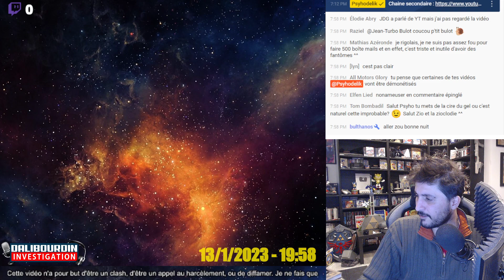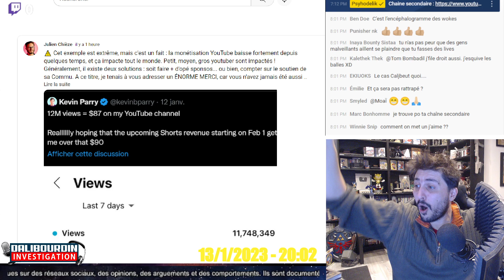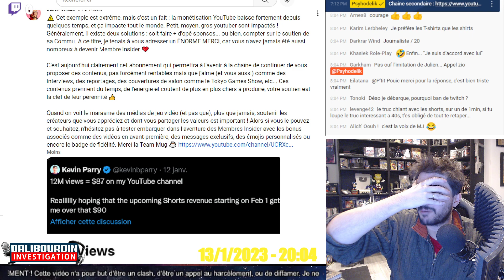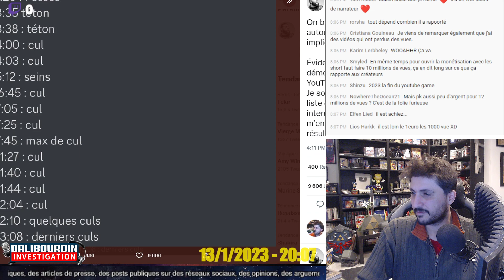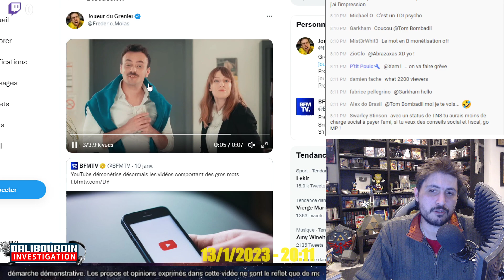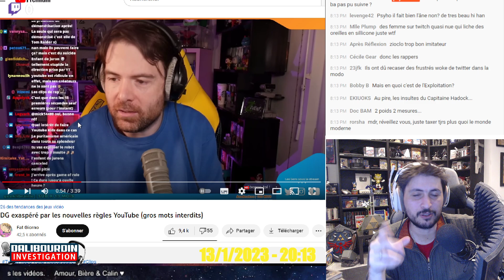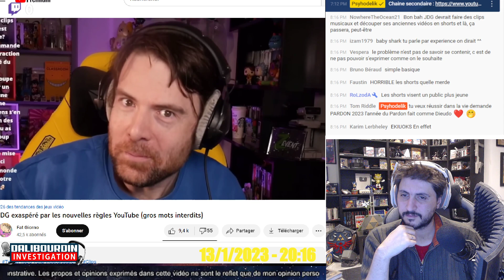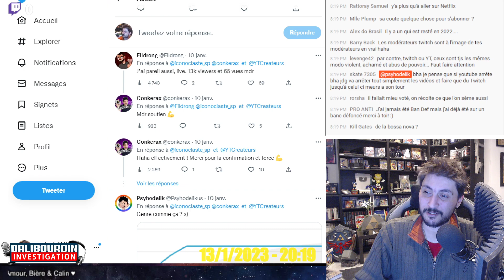JDG VEUT VOIR YOUTUBE KREVER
Youtube enchaine les prises de décisions mal reçu par les vidéastes, JDG explique qu'il voudrait voir youtuber krever...

00:00 - Introduction
01:00 - La roue du forcage
01:55 - Tweet de Iconoclaste
03:08 - Tweet de Conkerax
04:00 - Message de Julien Chieze
08:30 - Tweet de Nota Bene
09:20 -  Tweet de Joueur du Grenier
13:30 - Extrait de Joueur du Grenier